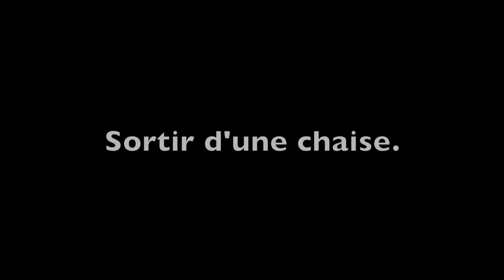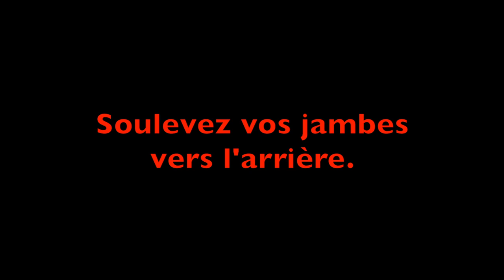Exercices de force pour les personnes âgées (sous-titres français).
Dans cette vidéo, nous donnons des directives générales et concrètes pour gagner ou maintenir la force chez les personnes âgées. Nous avons mis nos survêtements pour montrer exactement comment faire chaque exercice.